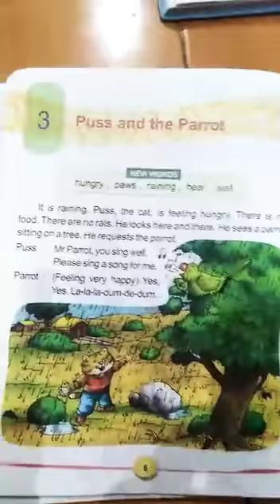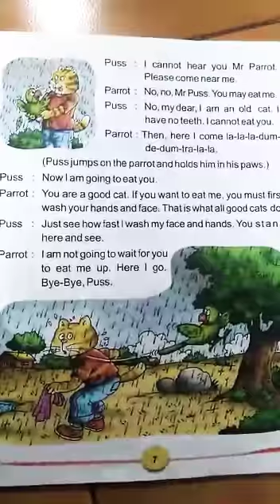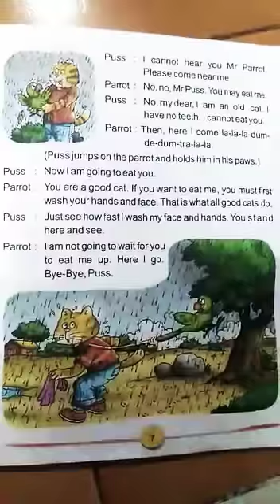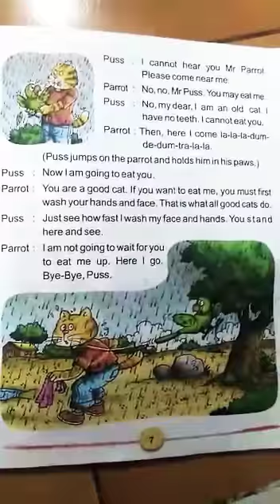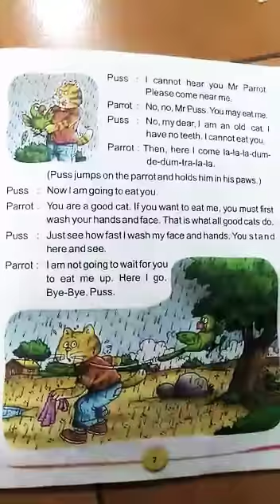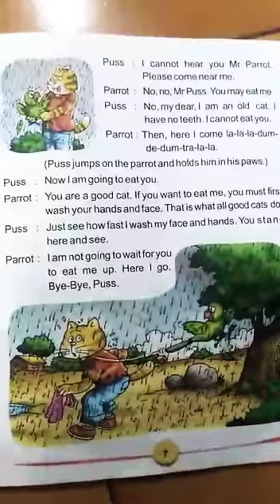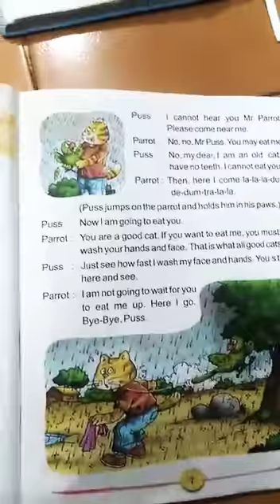Class 2 English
Explaination of the chapter " Puss and the Parrot" by Archana Singh DAVPS IGIMS CAMPUS